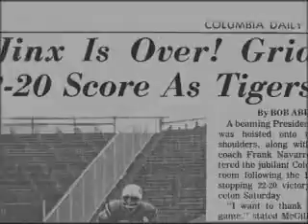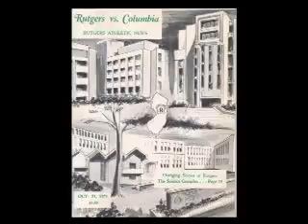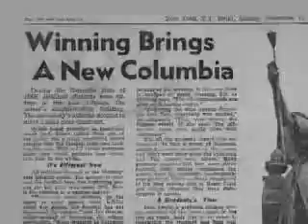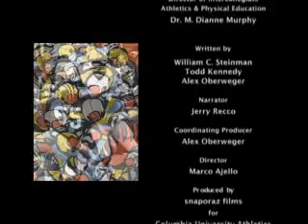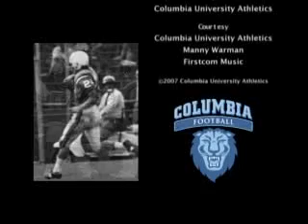CUFootball150 - 1971 Team Perspective